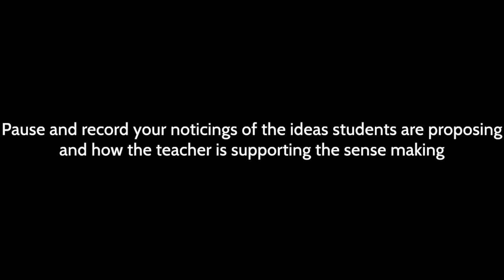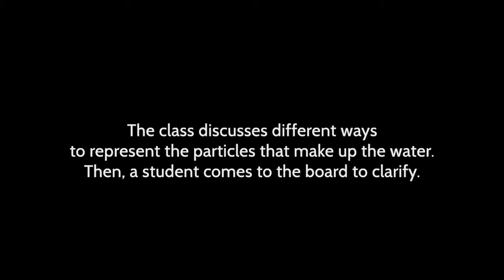Equitable Sensemaking OpenSciEd PD - Bath Bombs L10 Electrolysis Discussion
In this whole group discussion, a class develops a model to show
what happens to water particles when energy is added by heating the water versus what happens to particles when electricity is added to the water.

This video is part of the OpenSciEd Middle School Science Curriculum. For more information and to find the entire curriculum,